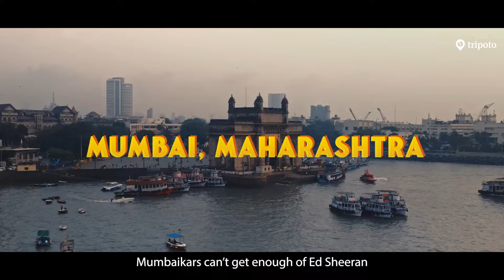Best Places To Visit In March In India | Things To Do, Best Experiences And Festivals | Tripoto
Get ready to plan your perfect March getaway in India with our ultimate guide! Discover the top 7 must-visit destinations in India for an unforgettable March adventure. Whether you're seeking cultural experiences, serene landscapes, or thrilling festivals, we have got you covered.

Explore India in March: Top Destinations, Must-Do Experiences, and Vibrant Festivals.

Mount Abu, Rajasthan: Dive into the colors and traditions of the Gangaur Festival amidst the glorious streets of Mount Abu. Don't miss the charm of Nakki Lake and the spirituality of Adhar Devi Temple.

Rishikesh: Find your Zen mode amidst the spring air and fresh blooms of Rishikesh. Experience serenity by the Ganges while strolling across Lakshman Jhula and Ram Jhula.

Vrindavan: Immerse yourself in India's best Holi celebrations in Vrindavan. Visit the Banke Bihari Temple and experience the beauty of Prem Mandir and Radha Raman Temple.

Velas Village, Ratnagiri: Nature lovers, rejoice! Witness the adorable sight of baby turtles hatching at Velas Turtle Festival. Explore the stunning beaches and iconic Victoria Fort in Ratnagiri.

Mumbai: Groove to the nostalgic beats at a music festival featuring Ed Sheeran. Explore iconic landmarks like the Gateway of India and Elephanta Caves, and indulge in street shopping at Colaba Causeway.

Lakshadweep: Experience paradise at Agatti Islands, Minicoy, Kalpeni, Kavaratti, and Kadmat Islands. Relax on sun-kissed beaches or dive into thrilling adventures like snorkeling and scuba diving.

Tawang, Arunachal Pradesh: Discover the tranquil beauty of Tawang Monastery, Sela Pass, and Madhuri Lake. Explore the Tawang War Memorial and Gorichen Peak for a mesmerizing experience.

00:00 - Best Places To Visit In March
00:50 - Mount Abu, Rajasthan
01:15 - Rishikesh, Uttarakhand
01:36 - Vrindavan, Uttar Pradesh
01:55 - Velas Village, Ratnagiri
02:18 - Mumbai
02:45 - Lakshadweep
03:10 - Tawang, Arunachal Pradesh
04:10 - Thank You :)

( best places to visit in india in March
places to visit in india in March
places to visit in india during March
tourist places in india in March )